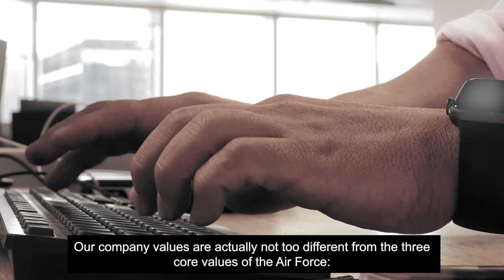My LifeAtBNYMellon - Chris Lape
Chris Lape, CTP has many roles in life: dog dad, Relationship Manager at BNY Mellon Treasury Services and Master Sergeant in the U.S. Air National Guard, to name a few. Chris share his thoughts on how employers can support veterans, returning from a tour of duty and getting back into